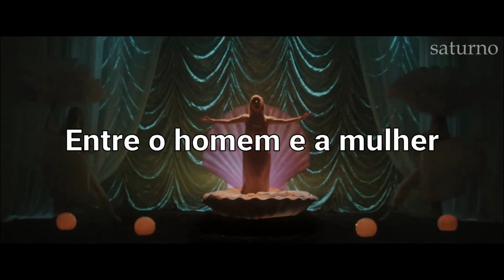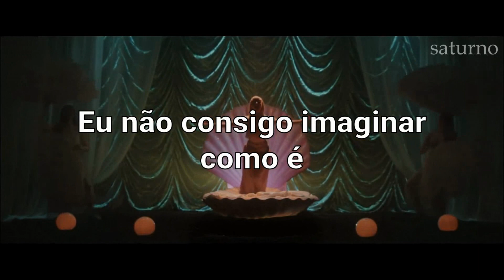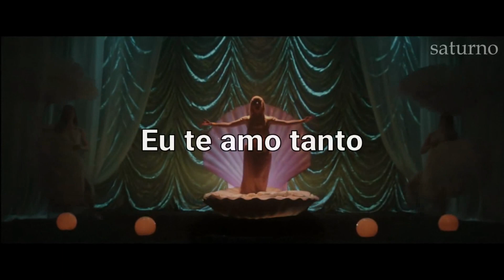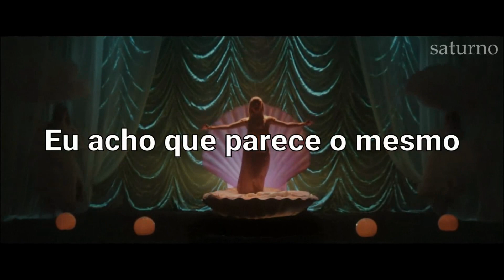AURORA - Exist For Love (legendado)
Letra:

They say there is a war
Between the man and the woman (Ah-ah-ah, ah-ah-ah)
I've never felt like this before
My heart knew that I couldn't (Ah-ah-ah, ah-ah-ah)
And then you take me in
And everything in me begins to feel like I belong
Like everybody needs a home
And when I take your hand
Like the world has never held a man
I know I cannot heal the hurt
But I will hold you here forever
If I can, if I can

And then I learned the truth
How everything good in life seems to lead back to you
And every single time I run into your arms
I feel like I exist for love
Like I exist for love

I can't imagine how it is to be forbidden from loving (Ah-ah-ah, ah-ah-ah)
'Cause when you walked into my life
I could feel my life begin
Like I was torn apart the minute I was only born
And you're the other half
The only thing that makes me whole
I know it sounds like a lot
But you really need to know
We are leaning out for love
And we will lean for love forever, I know

And when you say my name
Like white horses on the waves
I think it feels the same
As an ocean in my veins
And you'll be diving in
Like nothing is out of place
And we exist for love

And I love you, I love you, I love you